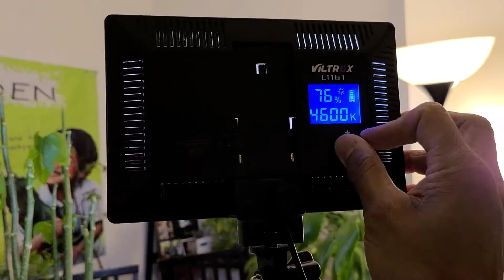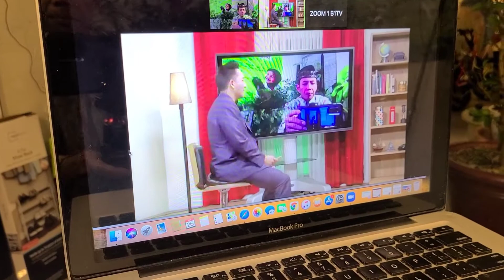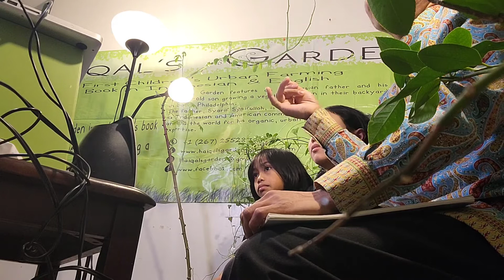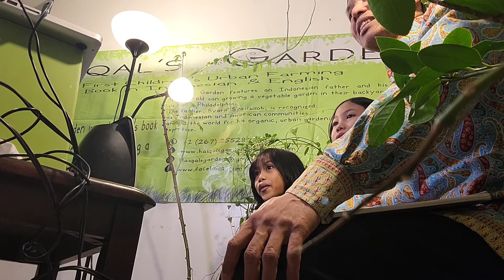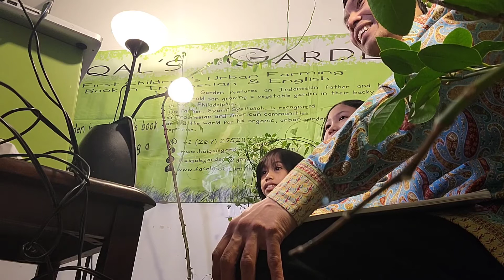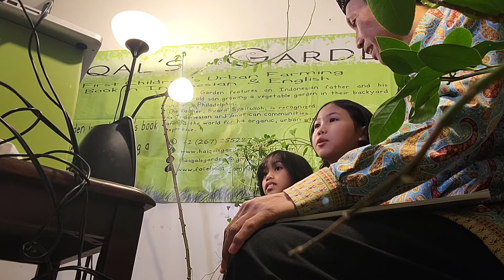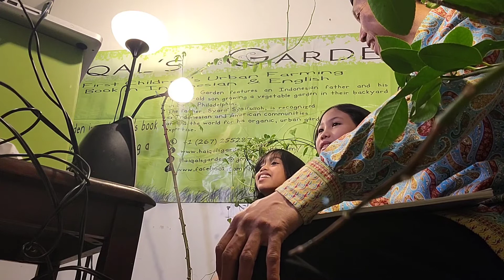Behind The Scenes Shooting People And Inspiration Berita Satu Channel TV